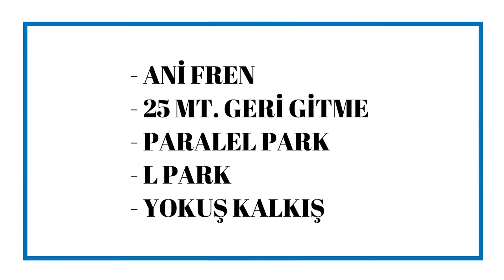ANİ FREN / PARALEL PARK / L PARK / NASIL YAPILIR ?